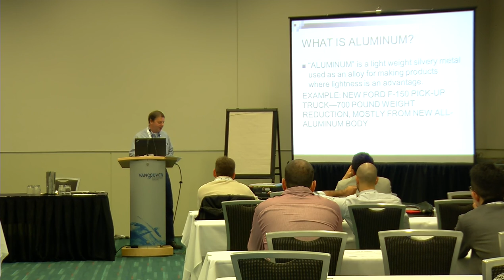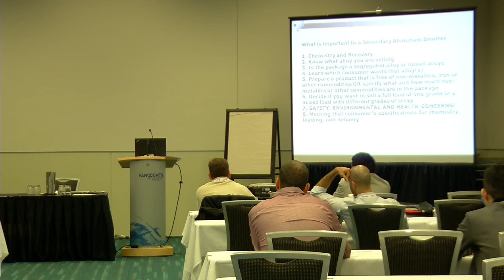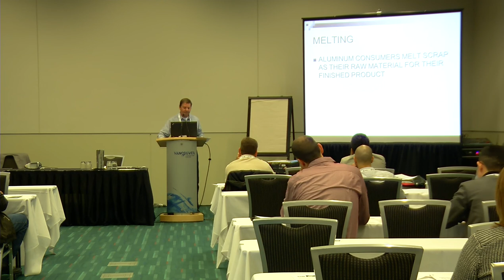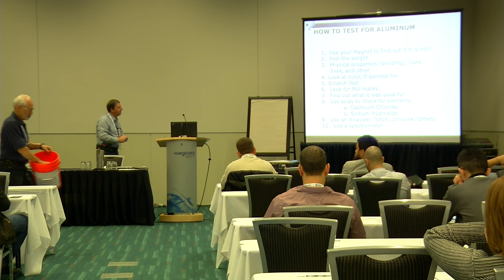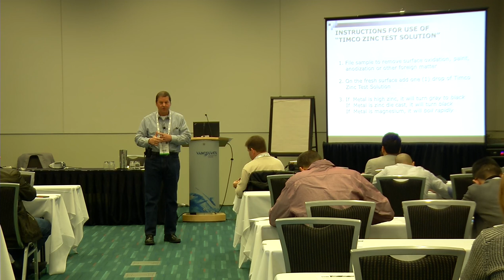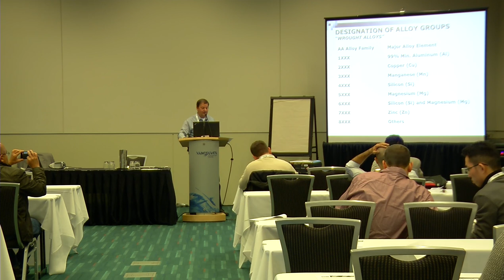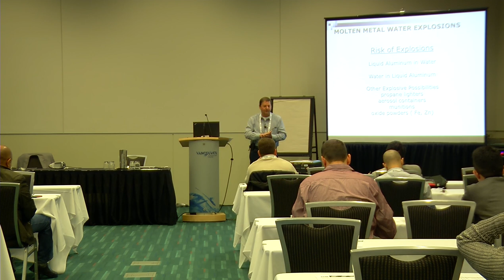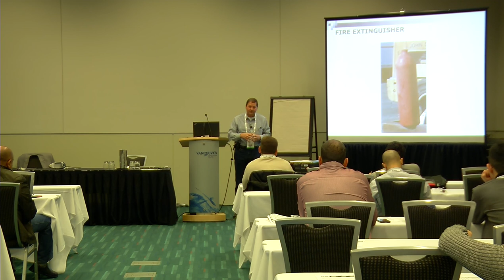ISRI2015 Metals ID – Aluminum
Participants learn the basics of
 identifying the various grades of aluminum
that recyclers typically come in contact
with. The course demonstrates various
techniques for identifying aluminum and the
best ways to utilize these techniques.